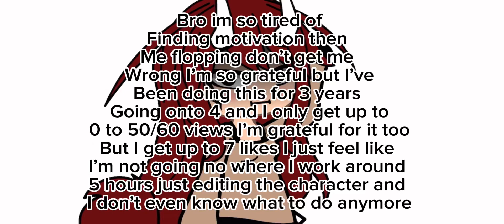January 17, 2024